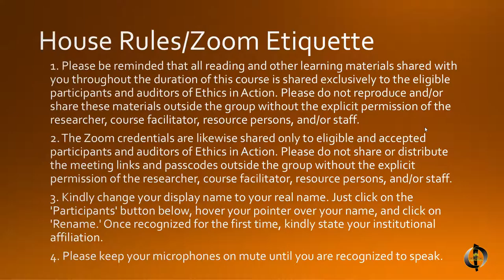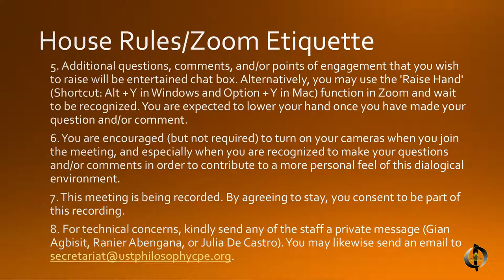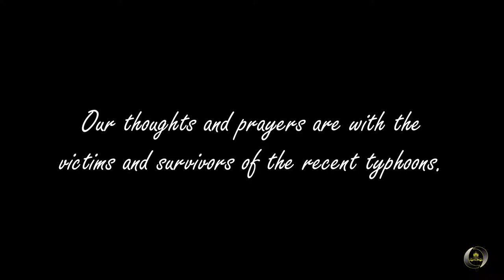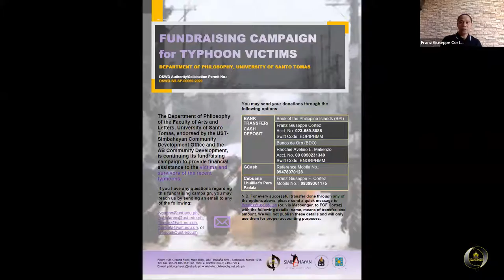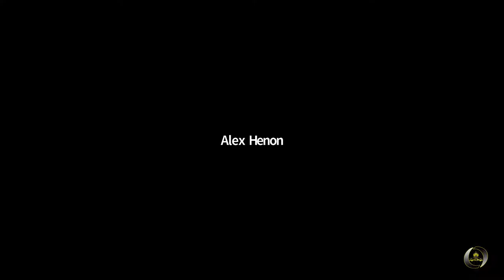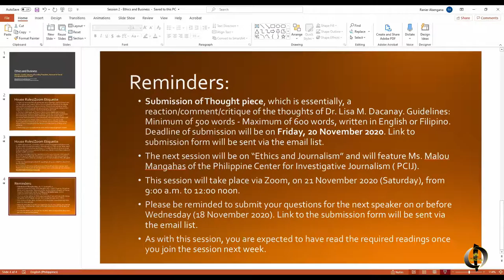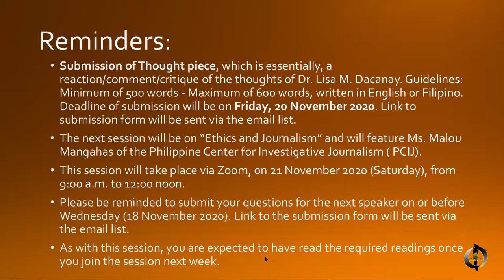[SICPE - Ethics in Action] Marie Lisa Dacanay on Ethics and Business (14 November 2020)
This lecture is part of the Ethics in Action (EIA) Online Lecture and Workshop Series held ever Saturday, from 7 November 2020 to 5 December 2020, as part of "Special Intensive Courses for Philosophy Educators," a two-year Continuing Professional Education (CPE) program organized by the Department of Philosophy of the Faculty of Arts and Letters, University of Santo Tomas, and funded by the Philippine Commission on Higher Education.